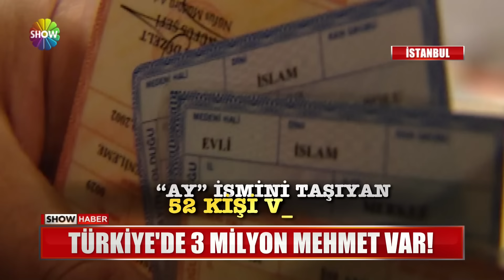Bu ismi taşıyan sadece 3 kişi var